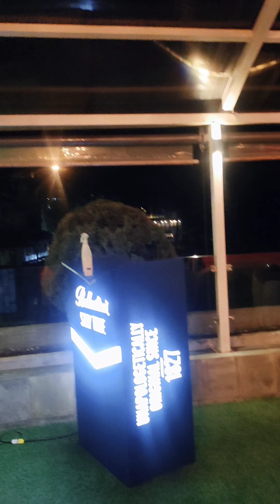Khaab (reprise) || punjabi song || Mohit Khanijow || originally || By Akhill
Amit Vishal is on 🎹🎹 piano
originally sung in our studio
this is only a performance over there.😊